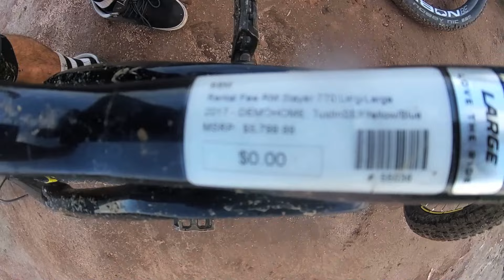$5,800 MOUNTAINBIKE FOR $0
In this video I meet up with my good friend Tim (@sickyT) and we head into The Path bike shop and finish building my new slopestyle bike then we meet up with our friend Nick (trackpants) and I ride the new 2017 Rocky Mountain Slayer 27.5" bike on some rad trails in Santiago Oaks. The dirt was amazing and the bike handled so good. I have to say thank you so much to Phu over at Epic for letting me ride the Blackmarket Killswitch frame!